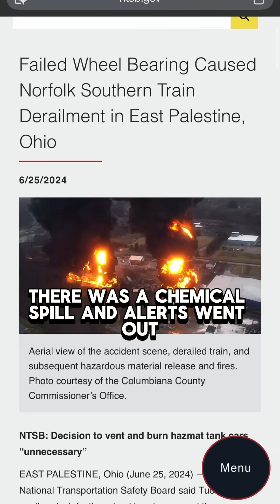NOAA Alerts Are Not Just Weather. Why GMRS Still Matters When Networks Fail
Back in 2018, Hawaii received a false missile alert. In 2023, East Palestine, Ohio received chemical hazard alerts. Both went out over NOAA Weather Radio.

Why this matters: if the internet is disrupted or cell networks are overloaded or down, NOAA Weather Radio still broadcasts. Many GMRS radios can scan and receive these alerts with no subscription, no data, and no infrastructure beyond the transmitter.

With a single GMRS handheld, you can receive weather alerts, civil emergency messages, evacuation notices, and hazard warnings. With two handhelds, you can also communicate locally with family when phones stop working.

I regularly test GMRS devices. With no extra equipment, just two handhelds, I reached five miles in mountain terrain today. That is real capability when conditions degrade.

Small tools. Small bits of information. Layered together, they matter.
Better to have it and not need it than to have nothing at all.